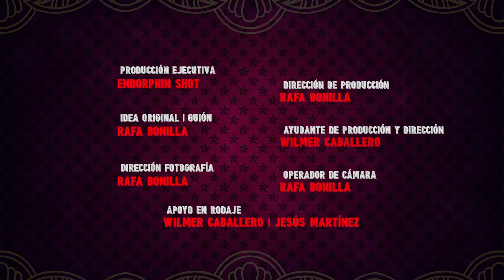Endorphin Shot - FUCKING DAYS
Disfruta del videoclip de Endorphin Shot con el tema "FUCKING DAYS".

Dirigido por Rafa Bonilla.
Ayudante de dirección: Wilmer Caballero

ENDORPHIN SHOT: Cris Alonso, Juan P. Martínez, Julián Casanova y Juan Herrero.

Grabado en el Rock & Roll Circus de Zaragoza.